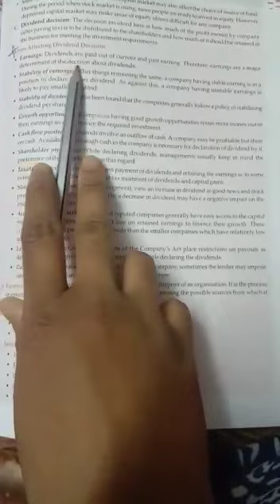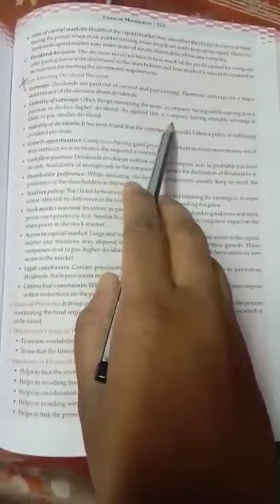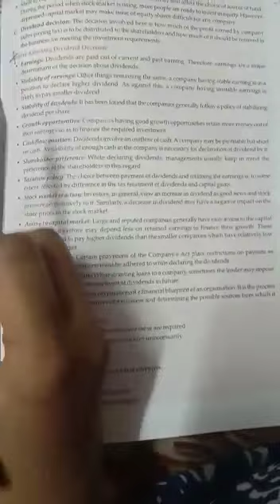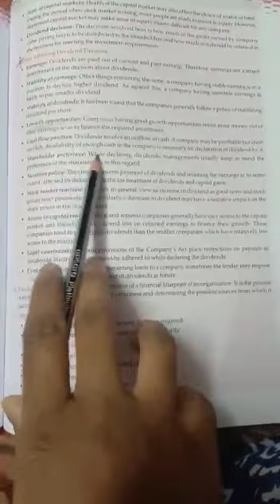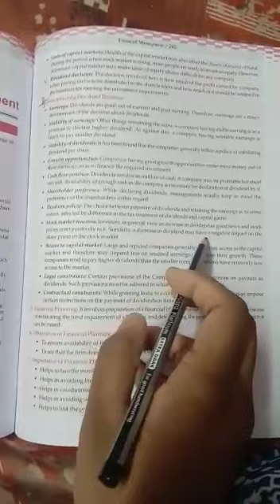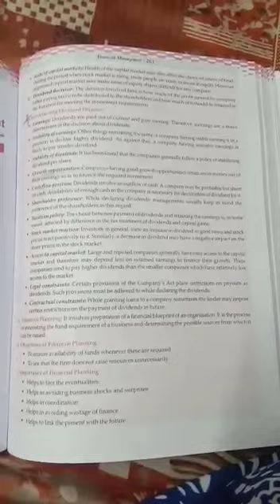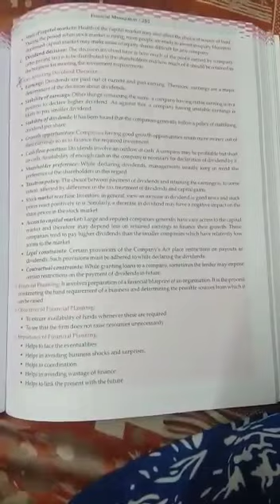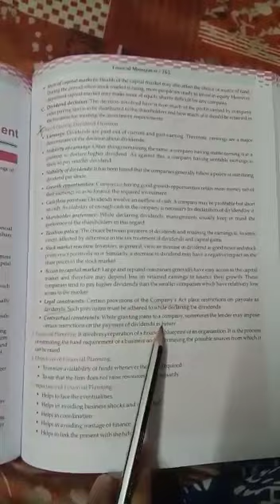Factors affecting dividend decision